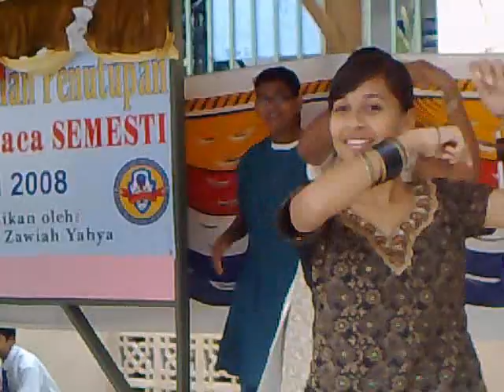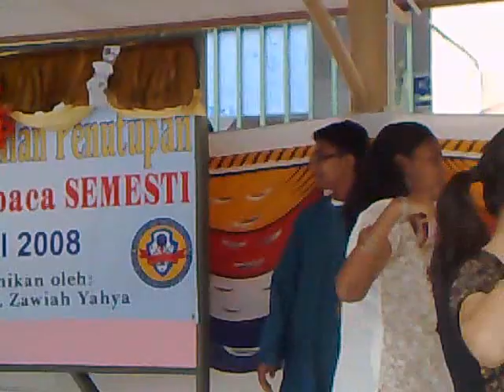Kelas 3 Cengal-Tarian Perpaduan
Persembahan Tarian Masyarakat India